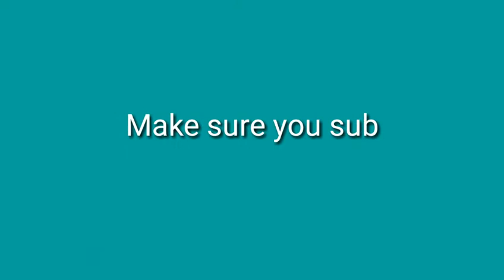HUAWEI P40 PRO PLUS VS HUAWEI MATE 30 PRO 5G||Who will win|| Gadget Arena